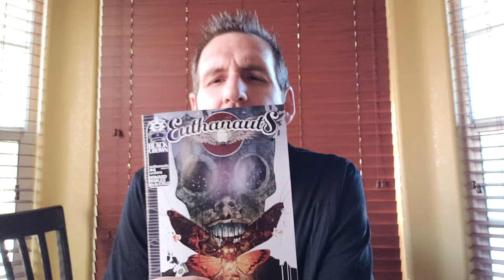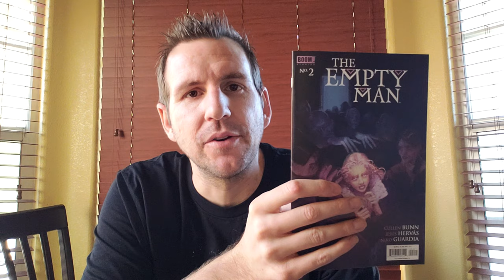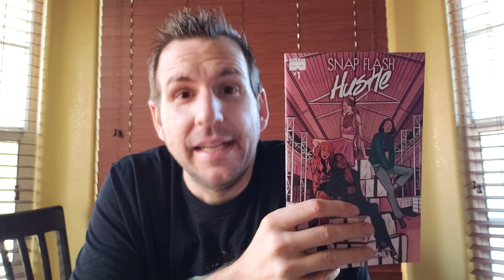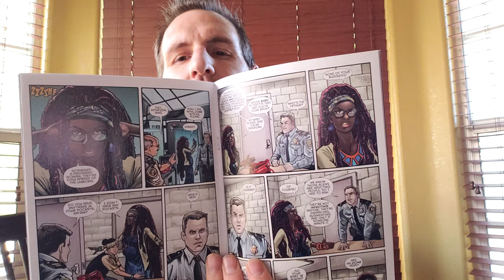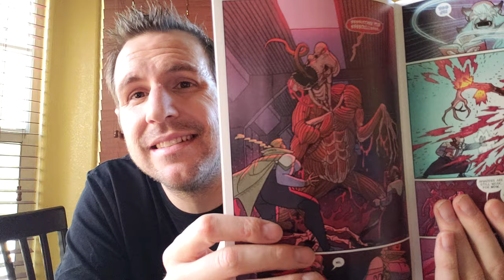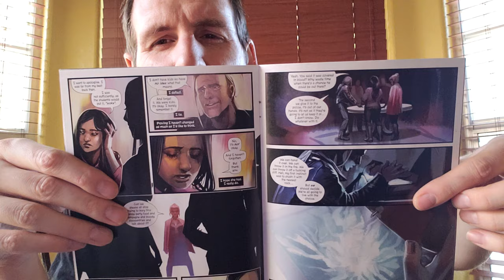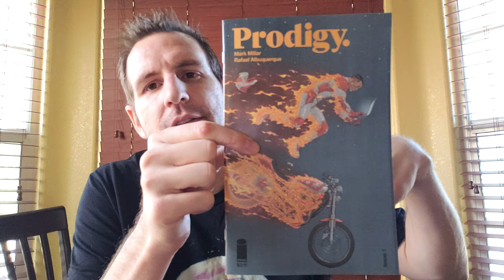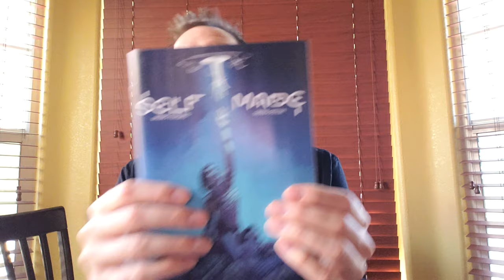REVIEW Lightning Round Image and Other Indie Comics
Here are my reviews of the indie and image comics that have come out in the last couple weeks with only a few catch up books mixed in.

Super heroes are the comic staple and I love them but the medium shows it's value and potential in what these great writers and artists are doing in the small press arena.